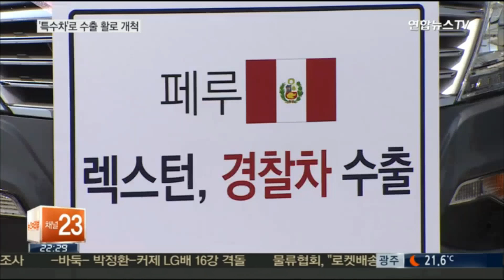[국산차 뉴스] 국산 SUV 페루 치안 지킨다…국산차 '특수차'로 활로 (2016년 5월 30일, 연합뉴스)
2016년 5월 30일에 연합뉴스를 통해 방영된 페루로 수출되는 쌍용 렉스턴 경찰차에 대한 보도 내용 영상입니다.